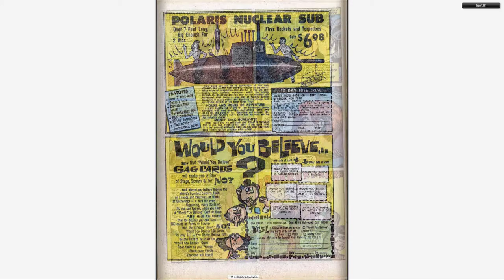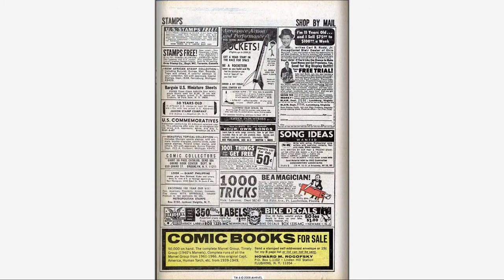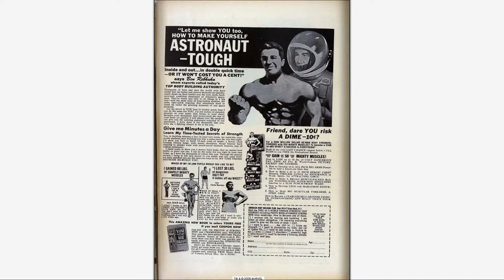196705 X Men v1 032